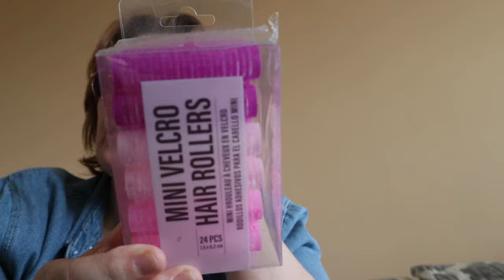mini shoplogje ( normal )